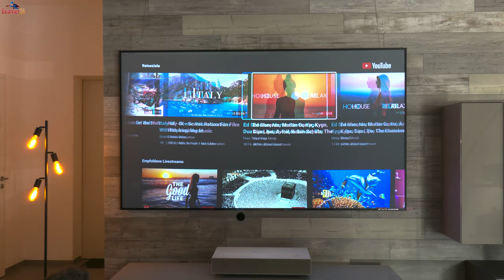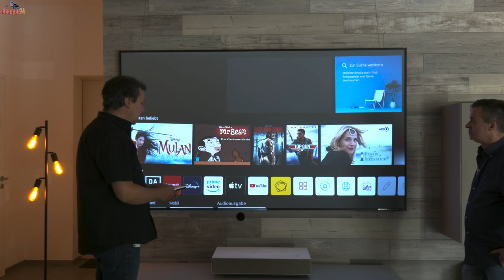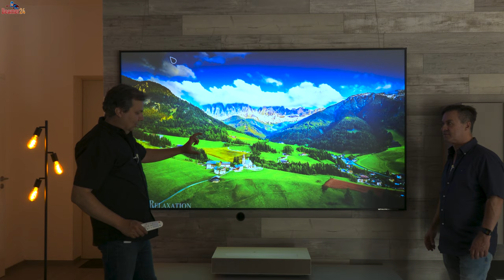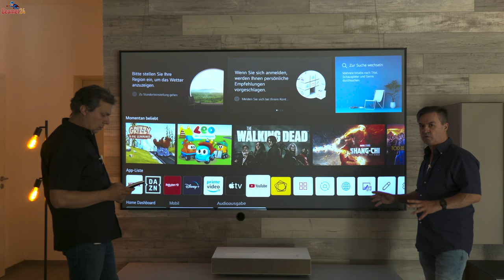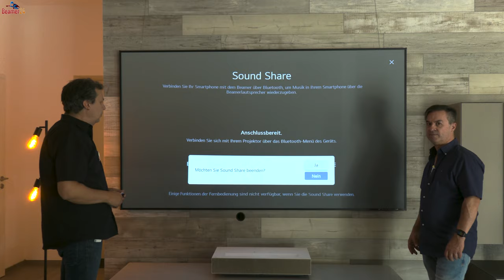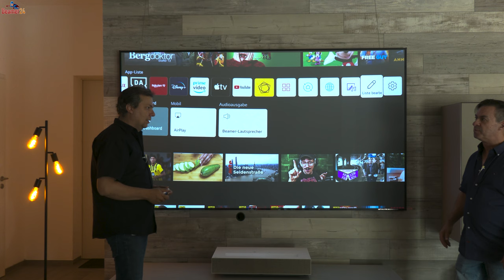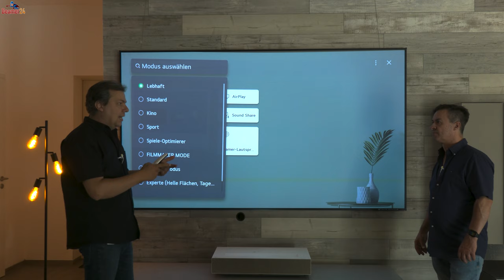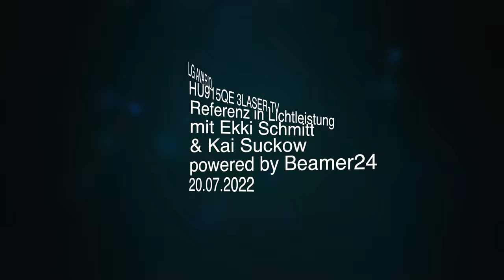LG Avario HU915QE 4K/ HDR, hellster 3Laser UST-Beamer, 3700 ANSI Lumen (4400 ISO Lumen)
Der LG Avario mit der Bezeichnung HU915QE ist der lichtstärkste Heimkino LaserTV & UST-Beamer zugleich. Mit einer großen Soundbar ausgestattet, mit einem super Klangerlebnis für das verwöhnte Ohr. Ein sehr kurzer Projektionsabstand bei riesiger Bilddiagonale von 120 Zoll, erzeugt er satte Farben und tiefe Kontrastwerte auf die CLR-Screen, besser als OLED TV.